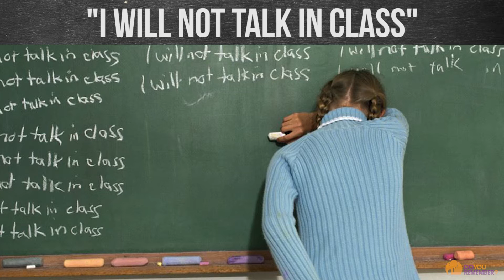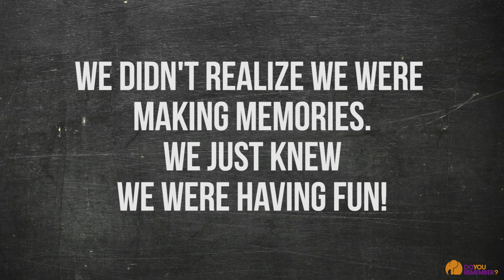Memory Lane : Back to Grade School - DoYouRemember?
DoYouRemember.com

Memory Lane video of going back to grade school.